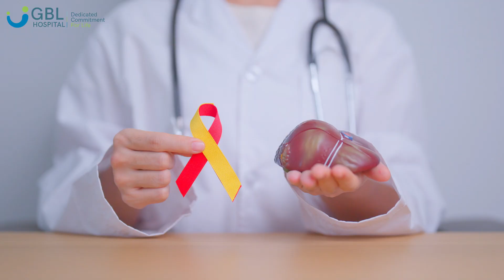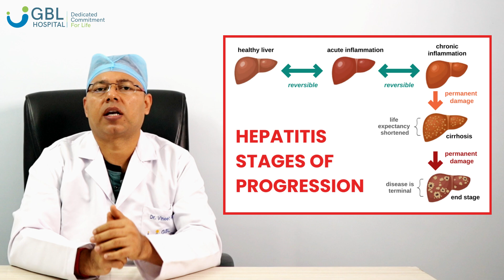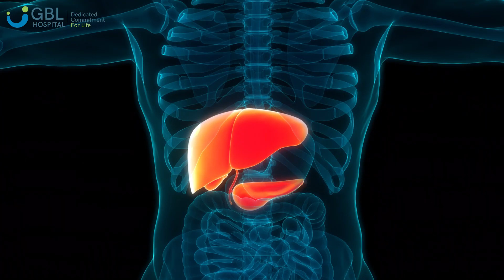हेपेटाइटिस पॉजिटिव होने के बाद हमें क्या करना चाहिए? | Dr Vineet Gautam | GBL Hospital Indore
हेपेटाइटिस पॉजिटिव होने के बाद हमें क्या करना चाहिए? सही उपचार और समय पर इलाज से इसे नियंत्रित किया जा सकता है। आज ही परामर्श लें और स्वस्थ जीवन की ओर कदम बढ़ाएं।